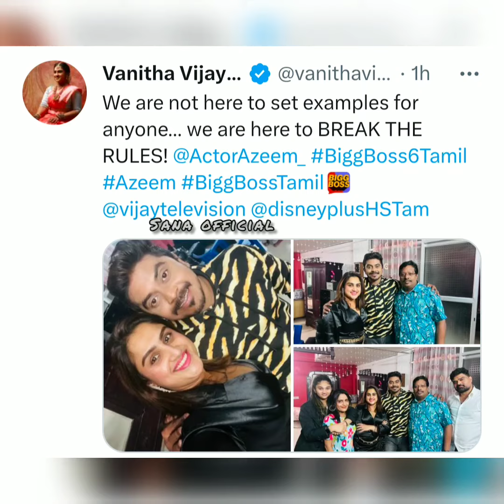அசீமை சந்தித்த வனித்தா அக்கா 😍❤️Hatersக்கு கொடுத்த தரமான பதிலடி👌🏻👏🏻💯